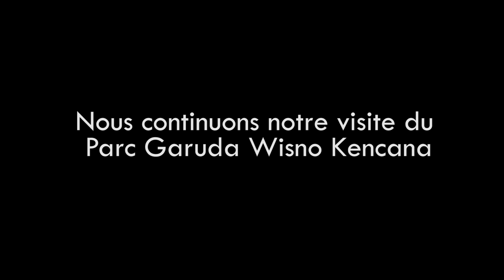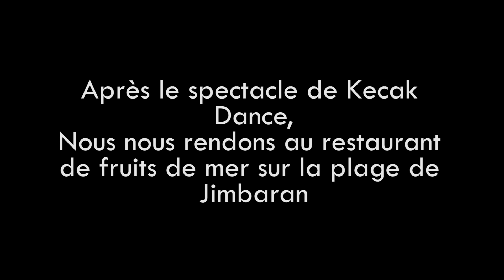MAGNIFIQUE SPECTACLE AU COUCHER DU SOLEIL [VLOG PART 20]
Selamat Pagi les amis !

Désolé pour le retard mais on est toujours là avec un nouvel épisode ;)

On continue notre visite au Parc de Kencana et nous terminons la journée par un magnifique spectacle vu sur mer suivi d'un magnifique coucher de soleil !

Dans ce vlog, 3 endroits typiques de visites à faire si vous venez sur Bali : le parc Kencana, le temple d'Uluwatu suivi du spectacle de danse et Jimbaran (pour un dîner en amoureux je vous conseille vivement cet endroit).

Jimbaran est un lieu avec des restaurants en plein air décorés de toutes lumières, une balançoire illuminée, de très jolies décorations, bref un vrai endroit romantique ;)

Entrée Uluwatu : 30 000 Rp soit 230 francs CFP
Pour accéder au spectacle de Kecak : 100 000 Rp soit 760 francs CFP
Restaurant de fruit de mer à Jimbaran : formule entrée/plat/dessert pour 6 personnes à 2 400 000 Rp soit 18 000 francs CFP ! Du jamais VU sur Nouméa !!